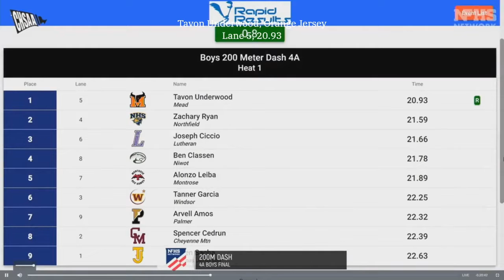Tavon Underwood is the best runner in the USA. Sr wins 200-400&800 at state track championships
Tavon Underwood is the best runner in the USA